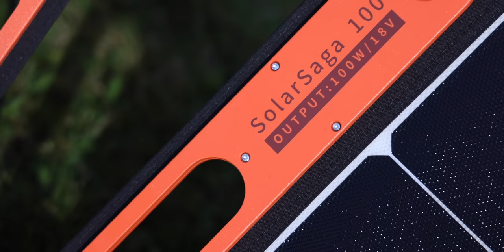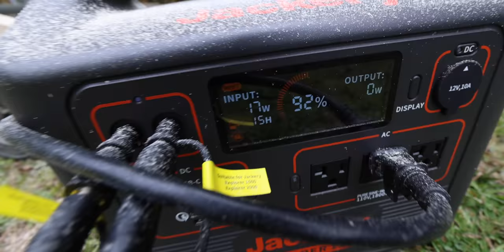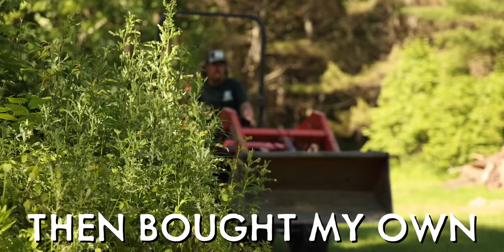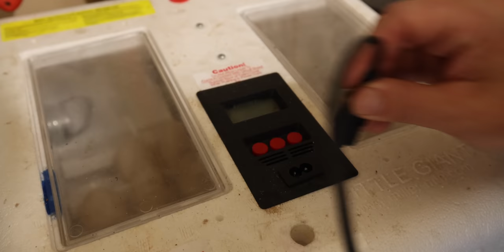Meat Eater's Garden - First Year Building the Catch & Cook Garden from Seed to Feed!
The first season has passed on my Meat Eater's Catch & Cook Garden, starting in early Spring where I raised Ducks from eggs, landscaped my yard, built garden beds from scratch, and grew enough veggies to feed my ever growing family. Now it's Autumn and I'm harvesting my duck and veggies, all while running up to Northern Maine to finally elope with my love, Sarah!

*FOWLERSMAKERYANDMISCHIEF.COM*
Slingshots, Survival Gear and Custom Fowler Merch!